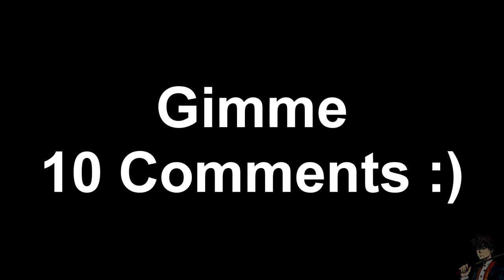How People Reacted Dragon Ball Breakers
Akaza and Rui are coming to the game soon. Who's gonna main them? :)

"DRAGON BALL: THE BREAKERS" has been confirmed for release in 2022!! In a first among Dragon Ball games, BREAKERS will feature asynchronous multiplayer online action with a group of players competing against one! For those of you just can't wait for the full release, a global beta will also be coming to Steam!
*Scheduled for worldwide release, excluding certain regions.

Battles will be fought amongst eight players, who'll be divided into one attacker, a.k.a. the "Raider", and seven "Survivors", whose job it is to—you guessed it—survive!
The Survivors must seek to escape via a fracture in time created by the Super Time Machine, all while avoiding the clutches of the merciless Raider, whose sole mission is to eradicate all the Survivors!